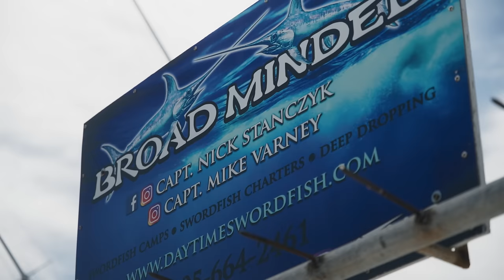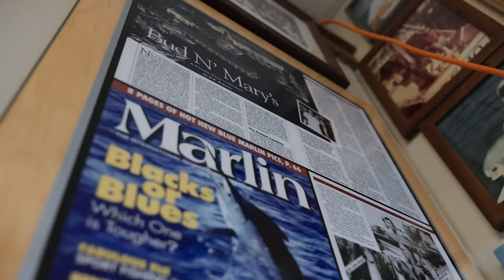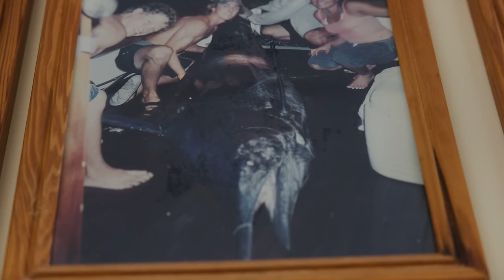Tidewater Diaries S1:E7 "StanzFam" The Swordfish King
In this episode of Tidewater Diaries, Captain C.A. embarks on a captivating journey with offshore fishing YouTube sensation Captain Nick Stanczyk of StanzFam, renowned as the "Swordfish King." Together, they unravel the secrets behind Captain Nick's legendary status, sharing thrilling tales of swordfish expeditions on the open seas. The episode not only explores the intricacies of swordfishing techniques but also delves into the rich history of Bud & Mary's Marina. Through a nostalgic lens, Captain C.A. and Captain Nick vividly depict the marina's origins, capturing the essence of its enduring significance in maritime culture.